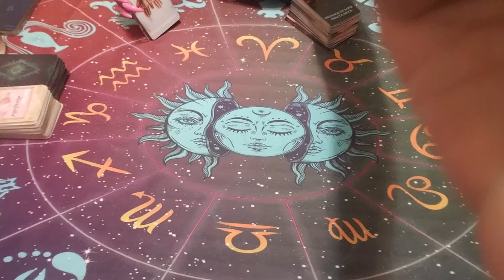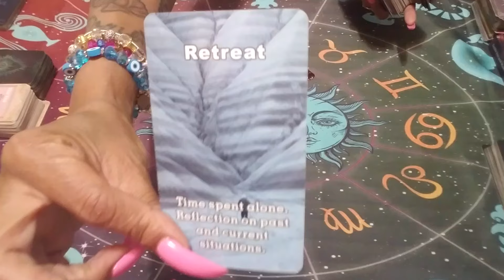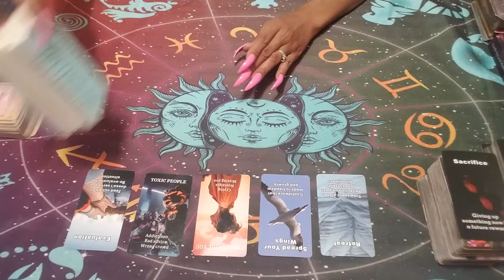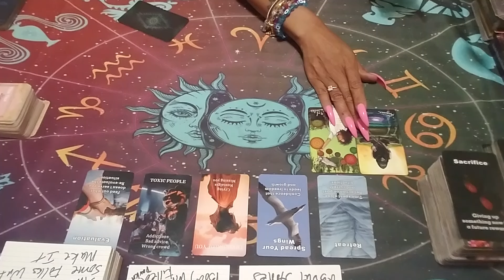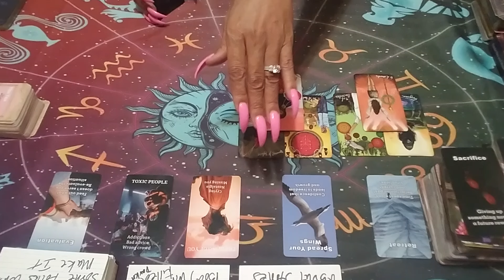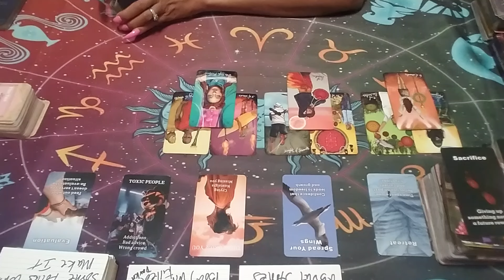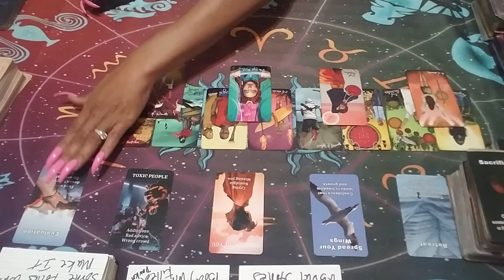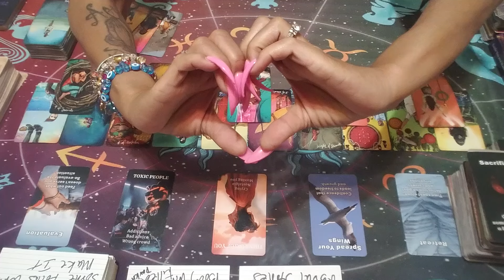THIS WAS MEANT TO FIND U NOW🎯RETREAT💯